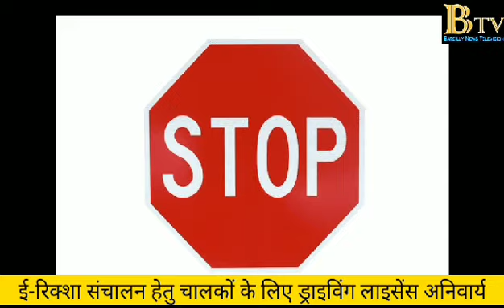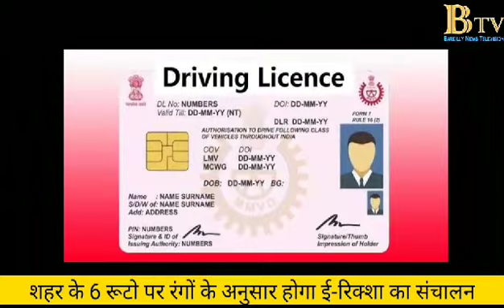शहर मे दौड़ेंगे 6 रंग के ई-रिक्शा जानिए आपके रूट पर कोनसा रंग दौड़ेगा